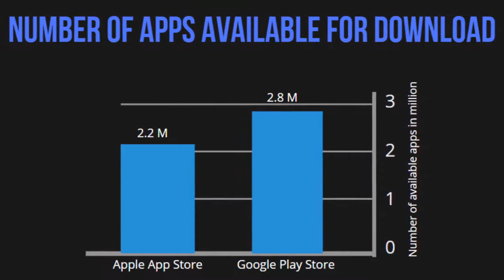10‌ ‌Top‌ ‌Mobile‌ ‌App‌ ‌‌Stats‌ ‌For‌ ‌2025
Are mobile app stats important? No one can deny the fact that smartphones and mobile applications have made their big place in society.

Here, in the video, we will have a look at some of the relevant mobileappstats on the basis of some parameters or fields in which mobile applications are growing with the passage of time

According to Statista.com, For 2020, the number of mobile users worldwide is forecast to grow to 7.26 billion.

According to sensortower.com Social media has topped the charts with WhatsApp topping the list with 223 million new installs

According to Micromoments, 59% of Smartphone users Prefer Mobile Apps Which Allow Them To Make a Quick Purchase

According to Statcounter, Android Owned About 75.5% of the Global Mobile in Comparison to Market Share and IOS Owned About 22.7% of the market.

According to Digitaltrends, 50% of the devices are running on the latest software update, while only about 10% of Android Devices are running on the second latest update.

According to Buildfire, 2.8 million apps are available in Google play store and 2.2 million apps in Apple App Store.

According to 42matters.com, 96.2% of Apps in the Google Play store are free 91% of Apps in the Apple app store are free.

According to sensortower.com, Global Mobile Advertising spend will Reach $240 BILLION USD by 2021; A prediction

These were the facts and stats for mobileappdevelopment

Pixelcrayons is a well-known company in Mobile App Development. With the team of experienced developers experienced in various technologies, we can offer the most advanced mobile app development solutions for iOS and Android.